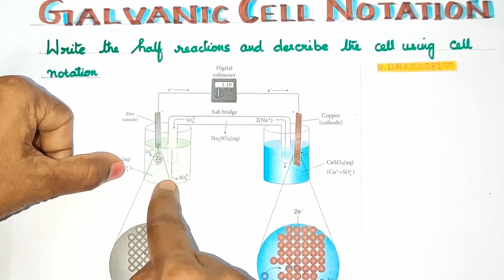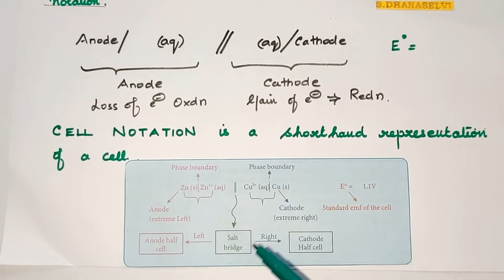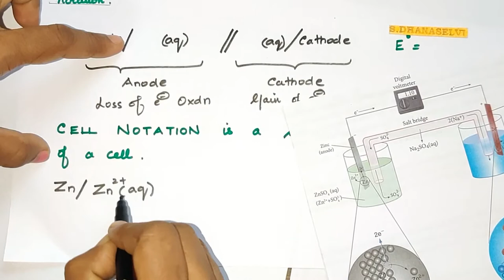EC-9/Galvanic Cell Notation/Electrochemistry/Expln in Tamil/vol 2/TN 12 th STD.